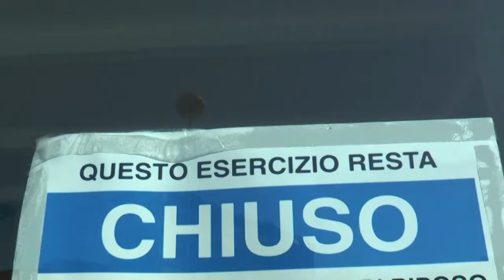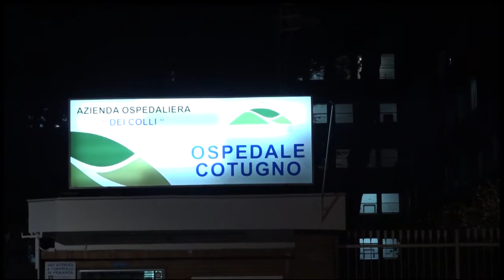9 marzo 2020 - 9 marzo 2021: un anno di Covid